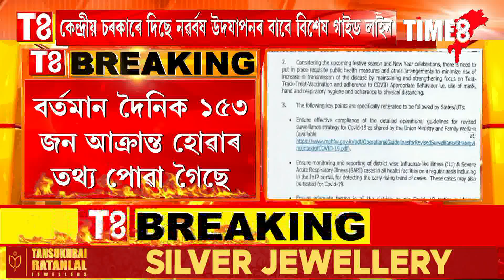কেন্দ্ৰীয় চৰকাৰে দিছে নৱৰ্বষ উদযাপনৰ বাবে বিশেষ গাইড লাইন